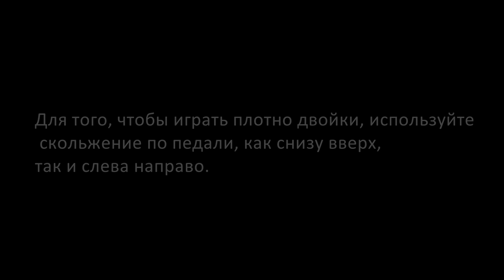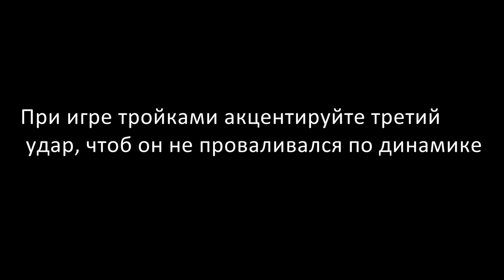3+1 с Александром Муренко (часть 1, эпизод 20)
Своими мыслями о том, как играть на барабанах, с вами поделится лучший барабанщик Украины Александр Муренко.
На досуге заскочил к Саше Муренко в гараж и задал ему несколько вопросов из тех, что присылают зрители. Была жуткая жара, всё снималось на любительские камеры и не было НИКАКОЙ ПОДГОТОВКИ. Но зато этот чувак просто взрывает мозг своим драммингом. Наслаждайтесь!!!
Каждый четверг: новые видео уроки игры на барабанах (drum lessons), демонстрация битов, сбивок, взбивок, брейков, видеообзоры знаменитых рисунков, замесов, обзоры произведений, ставших классикой, а также различные идеи для совершенствования жизни в стиле Drumming.
Контакты.